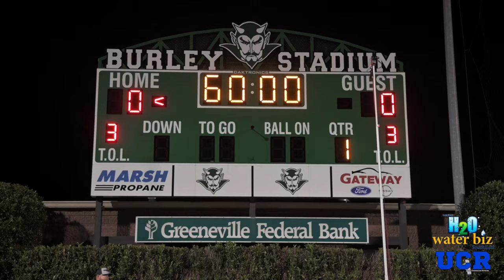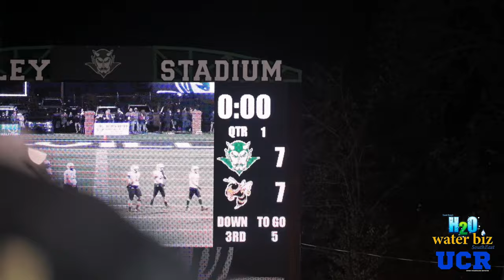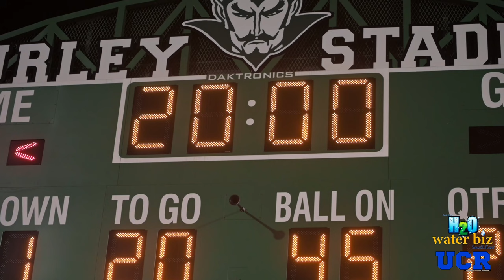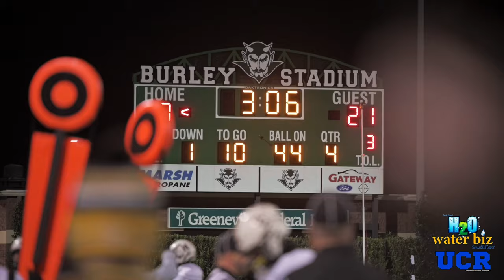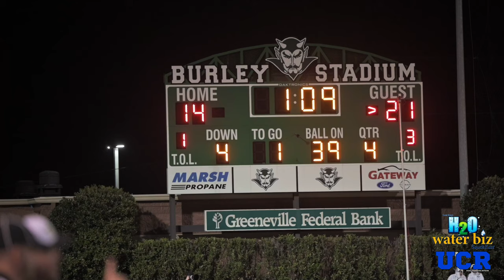2023 Upperman at Greeneville Football Cinematic Recap